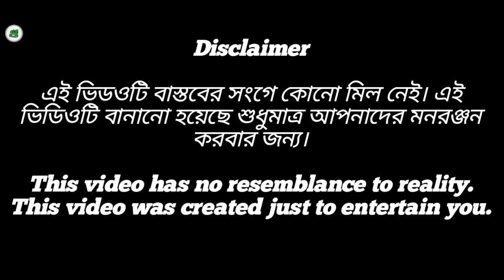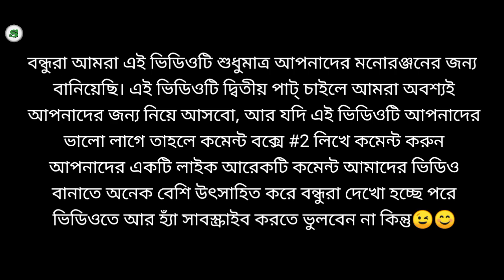হেডমাস্টার হাঁসের নাদা চোর|chorNew funny video all|New comedy video|New bengali natok|Sagar sonic tv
হেডমাষ্টার হাঁসের নাদা চোর|chorNew funny video all|New comedy video|New bengali natok|Sagar sonic tv

Your queries_
২০২৩ এর নতুন হাসির ভিডিও
নতুন কমেডি ভিডিও
2023 new video
Mominer funny video
new koutuk
new natok 2023
mr sagar sonic
new release
new comedy video
new funny video all
new bengali natok
Sagar Sonic Tv

story & Directed by Sagar  shah

আপনাদের SAGAR SONIC TV চ্যানেলে আপনাদের স্বাগত

Directed by : Sagar shah
Acktar:
Momin, sumaya, ruma, iliyas, sadar, surjit, juyel, sagar, raj,

পরিচাাালনা:-Sagar Shah

👉COMMENTCOMM
👉SUBSCRIBESUBS